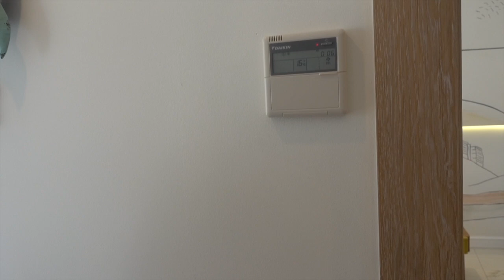#25 Traum der Träume 110qm Perfektion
Hallo zusammen,

ja, diese 1+1 Wohnung hat uns wirklich umgehauen, es ist einfach alles dabei: die Wohnung ist eingerichtet, es ist ein begehbarer Kleiderschrank drinnen, man lebt, als wäre man in einem Hotel, man hat sogar einen Koch, der kocht und braucht sich um nichts mehr kümmern.

Diese 1+1 mit 110 qm hat einen höheren Standard, aber ist, unserer Meinung nach, jeden Cent wert. Sie kostet 260.000€

Wir freuen uns auf euch und hoffen, dass wir das beste für euch zu einem fairen Preis finden können.